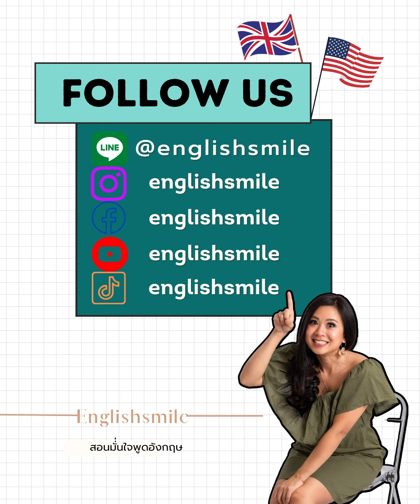ฟังฝรั่งไม่เข้าใจ ยังไม่ก็ไม่เข้าใจ ดูคลิปนี้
🌻รับโปรเด็ดก่อนใครแอดไลน์

🦩เริ่มต้นฝึกภาษา อยากพูดได้บ้าง ฟังออกบ้าง แบบไม่เน้นทฤษฏี เปิดแล้ว Flash Basic คอร์สพูดอังกฤษมั่นใจ สำหรับคนไม่มีพื้น

⚡️ อยากพูดอังกฤษได้ยาวๆ ฟังได้แอดวานซ์ เรียน FLASH พูดอังกฤษมั่นใจ ไฟแลบแบบฝรั่ง

🍀พูดอังกฤษไม่มั่นใจ ไม่มีประโยค สั่งซื้อคู่มือพูดอังกฤษมั่นใจ ได้ที่ลิงค์นี้

🌈อยากฟังออก โต้ตอบได้ มั่นใจสื่อสาร ต้องไม่พลาดคอร์สนี้ค่ะ

🌼ฟังฝรั่งไม่ออก ออกเสียงไม่ค่อยมั่นใจ อยากเรียนกับครูพลอย

🌼เป็นเจ้าของเซตออดิโอคู่มือพูดอังกฤษมั่นใจได้ที่

⚗️เป็นเจ้าของเซตออดิโอสูตรลับสวยช่วยพูดอังกฤษมั่นใจ